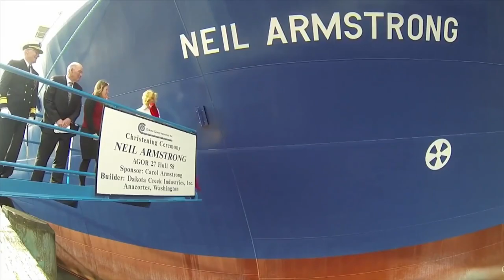Headlines for Tuesday, September 1, 2015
"Ike" returns to sea. R/V Neil Armstrong completes acceptance trials. Chief of Chaplains visits Navy Recruiting Command.